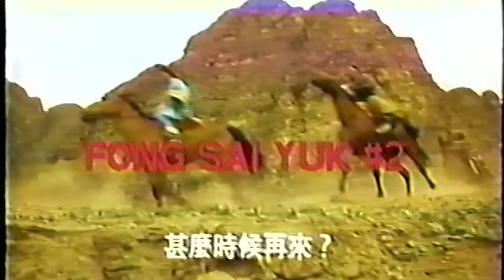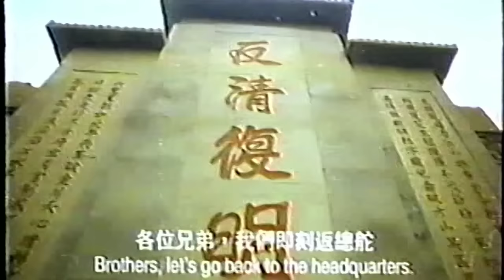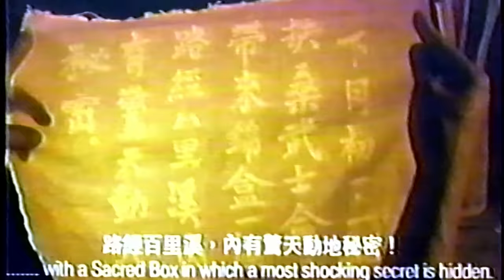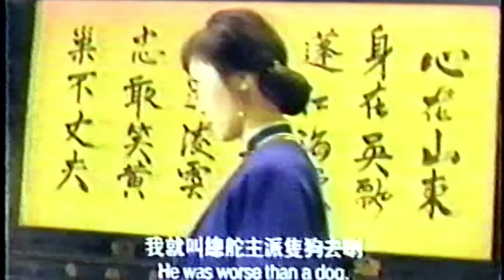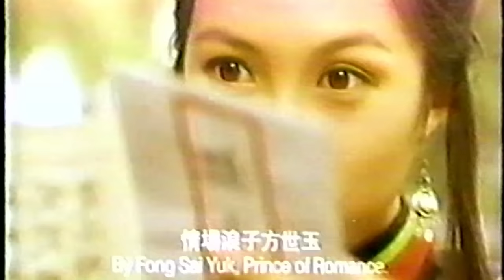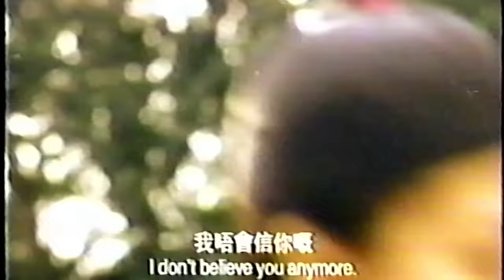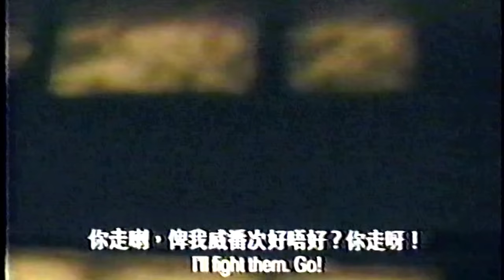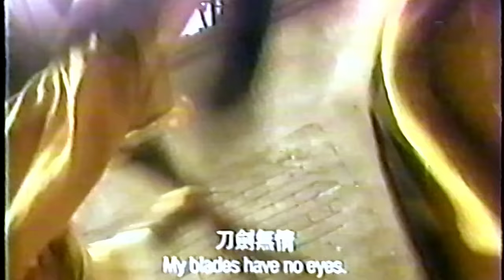FOOM XAIS YOB II HMONG DUBBED JET LI MOVIE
HMONG DUBBED JET LI FONG SAI YUK 2. I WANTED TO REMASTER BUT HMONG DUBBERS CUT TOO MANY SCENES